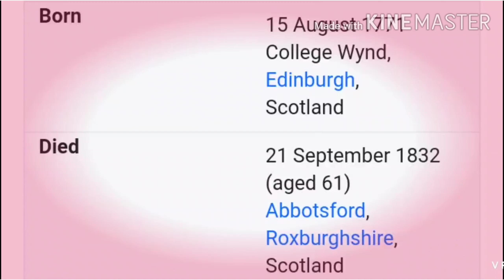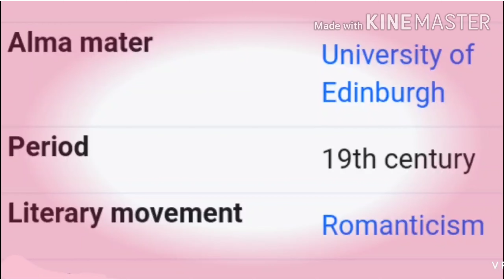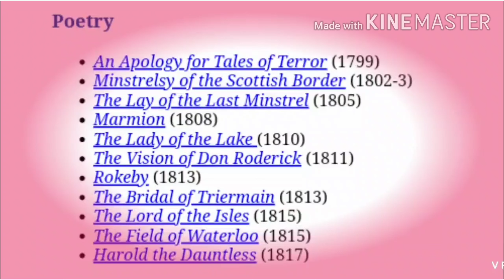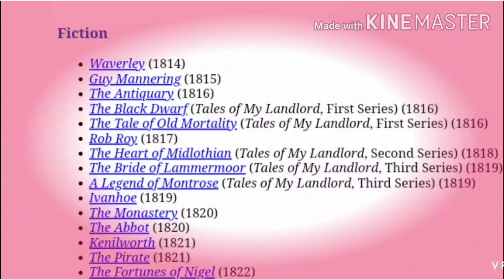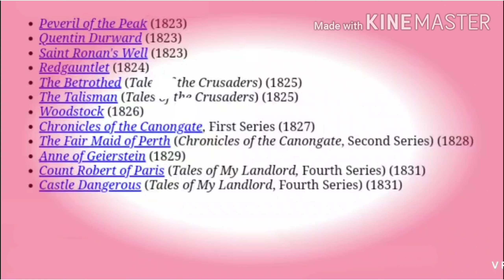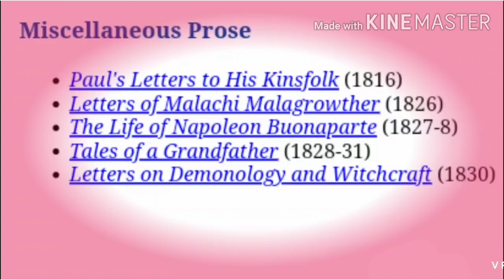Sir Walter Scott, biography in Hindi, his works and contributions,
Hello
Friends,
This video is about the life and works of Sir Walter Scott in Hindi.